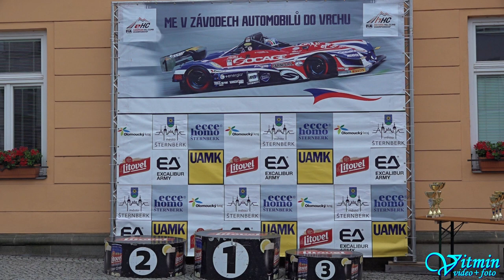Tomislav Muhvić - Mitsubishi Lancer Evo IX - ME Ecce Homo 2022 Šternberk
Tomislav Muhvić s vozem Mitsubishi Lancer Evo IX zvítězil ve třídě Skupina 2 na ME Ecce Homo 2022 ve Šternberku. Druhé místo obsadil Martin Jerman s Lamborghini Huracan GT3 a pro třetí místo si dojela Kristýna Fillová s vozem Mitsubishi Lancer Evo.